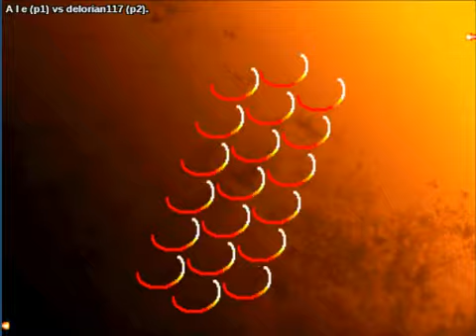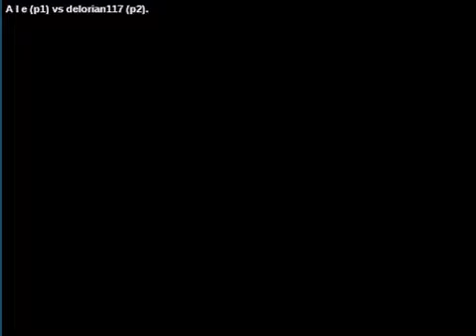Street Fighter III: 3rd Strike: (co) A l e vs (co) delorian117 - 2020-05-11 00:34:36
(co) A l e vs (co) delorian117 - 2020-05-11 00:34:36
A l e: ibuki, delorian117: ibuki  - 0:00:42
ibuki vs ibuki